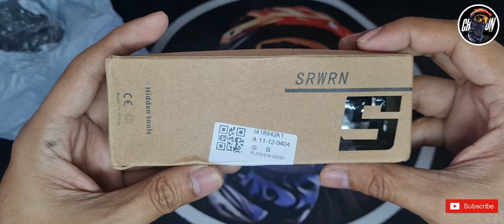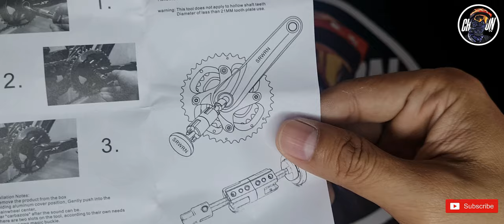Hidden Bike Tool Kit | Salamat Shopee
Fatbike
JAVA Folding Bike
Dolphin 3.0
MTB Hybrid
Sarapmagbike
Butterfly Handlebar
Bike Vlog
360 cam
Cycling Music Video
Ian How
Mekaniko Martilyo
Uysi Batman
SerNoel TV
litepro
Bike Touring
Fat Bike